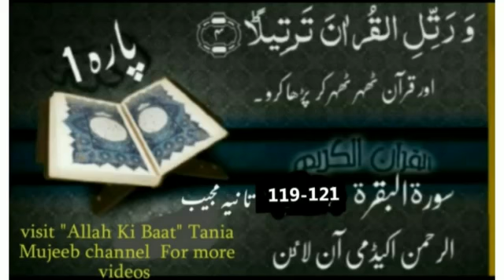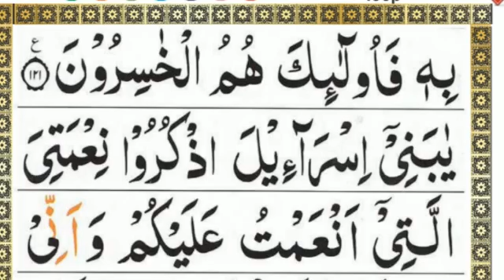Surah Al Baqarah Ayat No. 119-121 with full Tajweed/class No. 37 Tania Mujeeb سورةالبقر۔